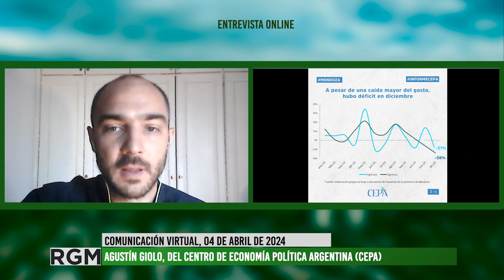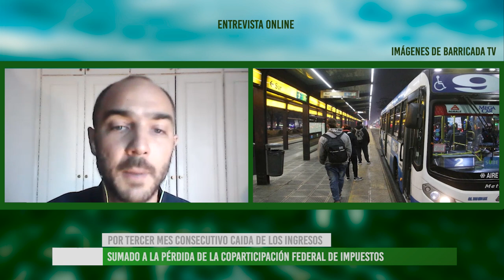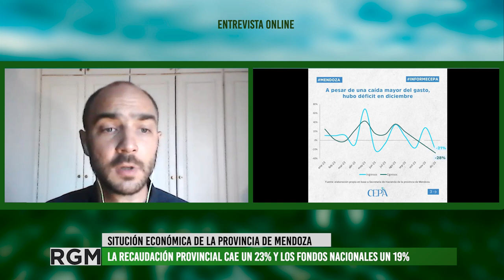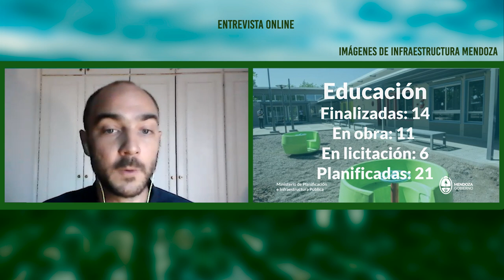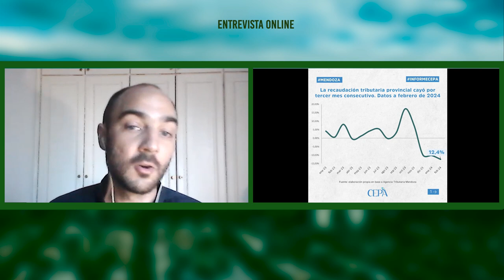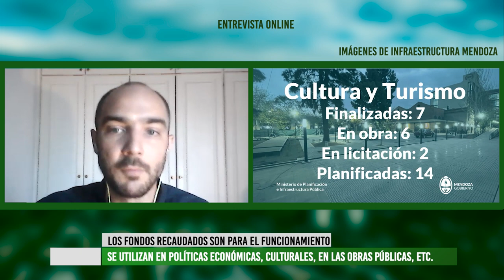Análisis de CEPA sobre la situación fiscal de la provincia de Mendoza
Entrevistamos a Agustín Giolo, politólogo integrante del Centro de Economía Política Argentina (CEPA), el cual publicó un informe sobre la situación que atraviesan las provincias, en relación a las políticas nacionales. La primera parte del informe realiza un análisis de la recaudación tributaria, es decir, de impuestos, en la provincia de Mendoza. La segunda parte, analiza ingresos y gastos de la provincia a fin de tener un mapa de la situación fiscal global a diciembre de 2023. Este panorama obliga a la provincia a recurrir a ahorros y al endeudamiento para cubrir los gastos que debe afrontar pese a que implementó ajustes, principalmente en el pago de salarios a empleados públicos.